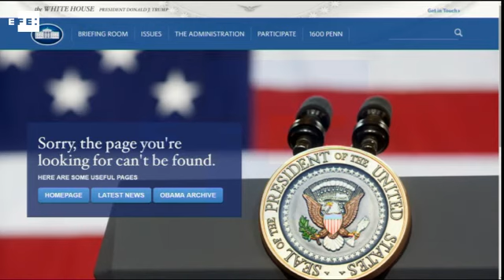Trump quiere concesiones de Cuba y ve deseo de una reforma migratoria en EEUU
Washington (EE.UU.), 8 mar (EFE/EPA).- (Imagen: Greg Miller) El presidente de EE.UU., Donald Trump, cree que Cuba no ha hecho ninguna concesión en la normalización bilateral y ve un "gran deseo" entre sus compatriotas de lograr una reforma migratoria en EE.UU., dijo hoy a Efe la asesora y directora para asuntos de prensa de la Casa Blanca, Helen Aguirre Ferré.